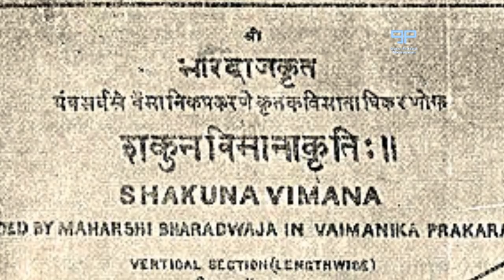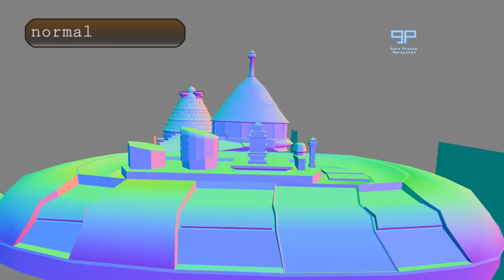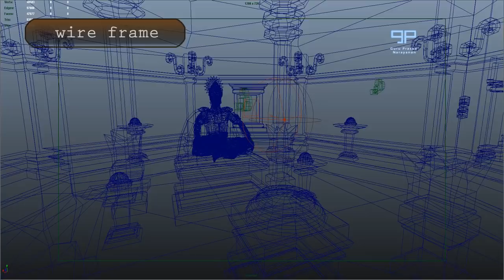Vimana - (Ancient aircraft)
This project is a 3d representation of vimanas (kind of present day ufo)
created by Guru Prasad Narayanan,
M.Sc. Digital Video & Special Effects,
Leeds Metropolitan University 2012.

Vimana are ancient aircraft technology findings after research behind the subject According to many researchers and scientists, around 16000 BC man was using a complete new technology to fly. These technologies are completely alien to the present. about 200 Vedic texts which were translated into english by 1857 of which lies the vimanika shashtra (aeronautical engineering). David Hatcher childress in the book Technology of Gods, explains in detail about his research over how the vimanas function, how the vimanas are made, manuals for pilot, what pilot has to wear These vimanas are supposed to be made of alloys of Gold and variious other metals. which for present day would be a massivly expensive aircraft. i wanted to create a 3d graphical piece which would depict this vimana. Adapting to documentry style with a voice over. And the story board started. scence based Story boarding Scene based story boarding was done first to allow the freedom of shots to be chosen later with the models and characters created Research over advanced texturing and Render passes throughout how it was achienved Advanced texturing the drawings of vimanas which helped in creating modeling them. Photoshop Modeling in Maya Bump Specular Normals - nvidia plugin Detaiting adding edge dirt, adding realisticity Gold textures creating various texutres of Gold was a challenge Floral and animals designs depiction Gimp make seamless Technical Details Pilot design- model and texture creating the armour design Extensive use of maya fluids Maya fluids Motion blur of blade Issues faced Indian mythological costume reference from films human character creation After modeling rigging done to make the character to sit in the posture facial expression created with references of picutres of meditation and other references textures completely created and drawn in Photoshop colour normal bump specular 4 pics looped into in a image sequence with script Lens flare light glow and lens flare used to create a dramatic effect as an energy ball. Camera and vimana wiggle Depth of Field created in camera of the virtual scene itself the vimana was given a script driven animation to create the effect of more life like camera wiggle was also controlled during compsoting and corrected issuses faced Future Direction Shadows became more jittery and created noise during animation, this was corrected with more resolution and light linking geometry become wireframe in render when passing through fluid container, corrected by reducing fluid transparency and made not to overlap . to find the reason have asked in a forum of cgsociety.org Extend the video finish it by a scene of big environment with numerous vimanas hovering on A shot which shows a pan of numerous vimanas is under process. It is to be done with more environmental aspect. Possibility of taking the concept to make and extend into a series. Stength & Weakness breathing animation to recreate a realistic breathing sequence a self video of breathing was made and the movements were mimicked. Strength: The Concept, documentry style and near to real graphics Weakness: could have been more lengthier Thank you Rather than any walk through or turn tables i wanted my theme to be unique. Whilst brainstorming different ideas, i came across ancient aircraft technology called vimanas and it gave opportunity to create graphics on a theme. Render passes gives a lot of control over the outlook of image advanced texturing adds lot of details to a charcter or model red channel gives more whiter level of image for bump blue channel gives more darker shade for specular .png used in the place of the blades of the vimanas